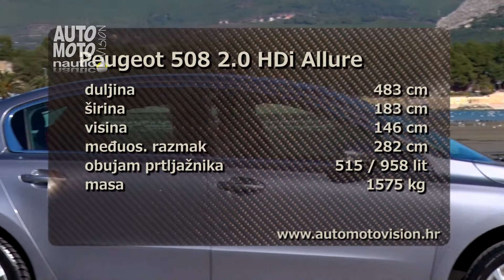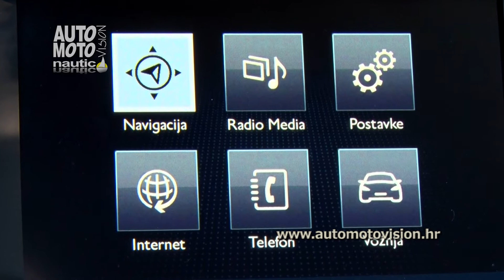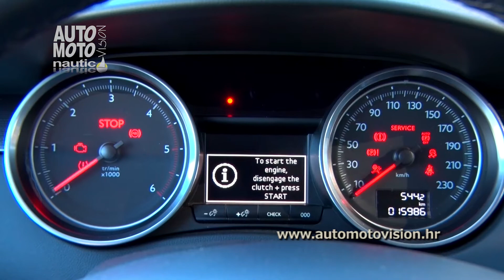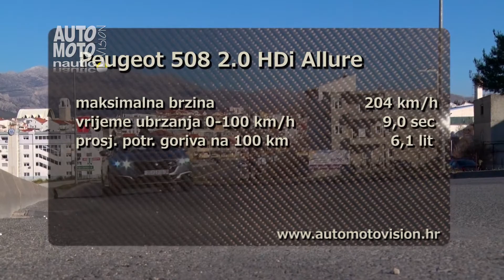Peugeot 508 2.0 HDi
Peugeot je svoju veliku limuzinu 508 predstavio još prije 5 godina.